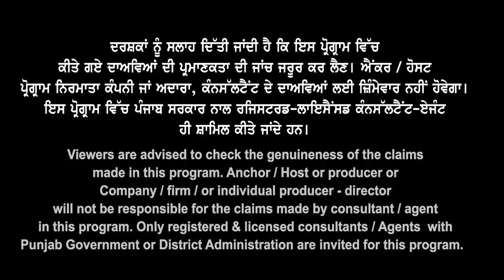Canada May Intake 23 Big News I 70% Closed ? List College Course Open I Canada study Visa Updates 23